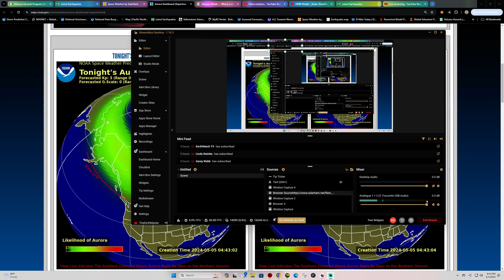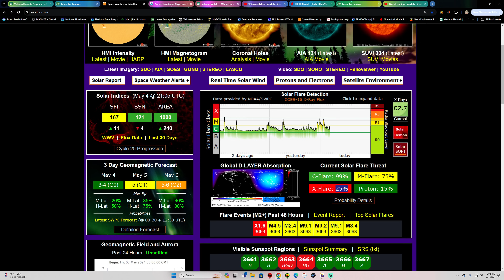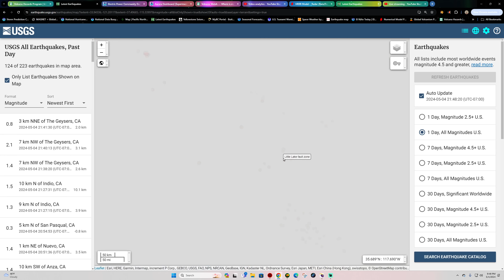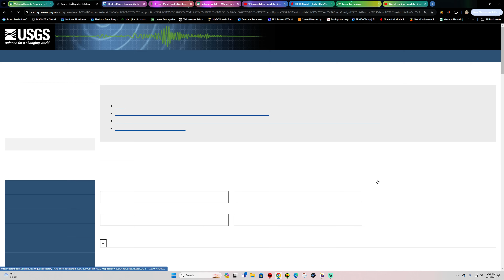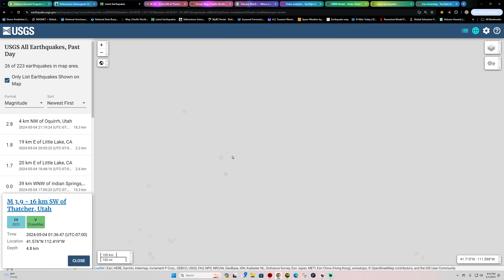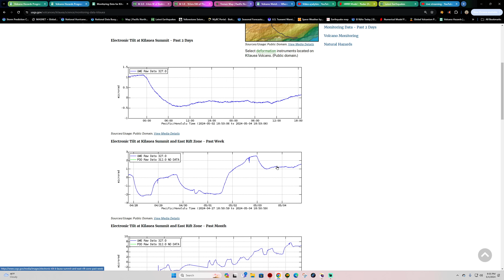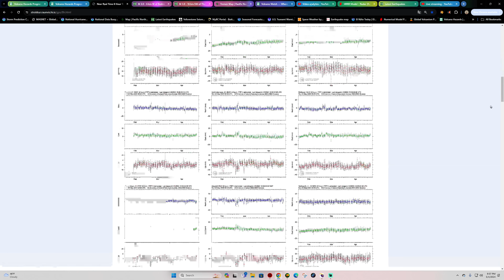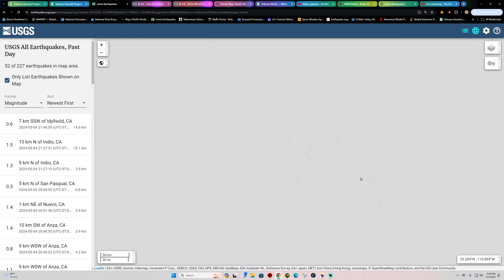Multiple M-Flares on the Sun today. Auroras Likely Sunday night. New Jersey 2.0 EQ Saturday night